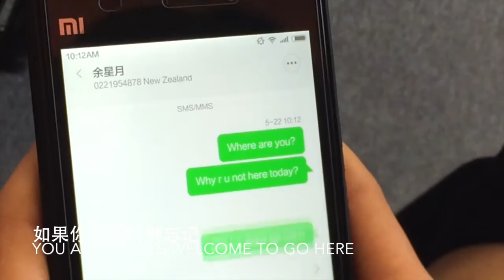Don't Say Goodbye- Music Video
By Vicky and Yuchen